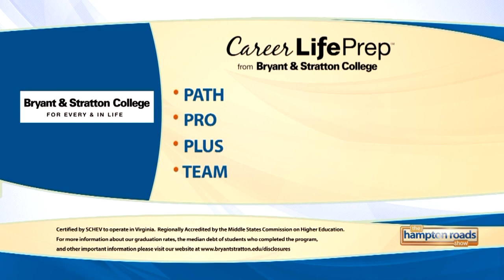Bryant and Stratton College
Jeff Thorud talks about rapid registration and student support.